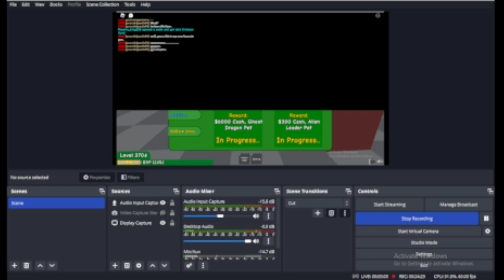Techno Rifle Never Dies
and viweres like you. Thankyou for comming to my Ted Talk.
Please ╔═╦╗╔╦╗╔═╦═╦╦╦╦╗╔═╗
             ╚═╩══╩═╩═╩═╩╝╚╩═╩═╝ This weird thing was made by   @Beluga